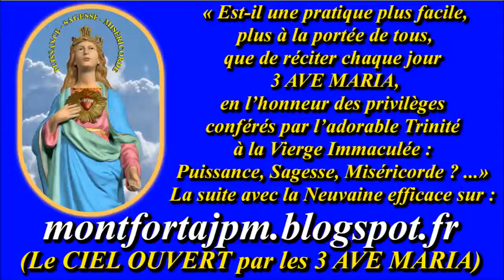AM294. Ave Maria de Lourdes & Fatima : Gloire à Marie ! (44)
Enregistrement : janvier 2016

Gilbert Chevalier
l'Aveugle-Vendéen
(31/10/2014)